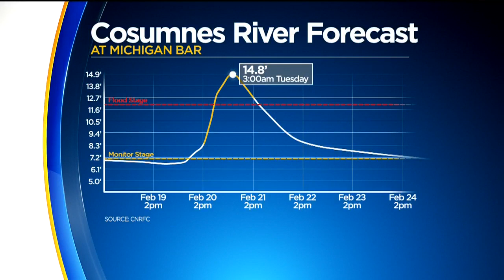Rising Cosumnes River Has Residents Evacuating For Third Time In 2017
Nearly everyone living alongside the river has been affected, but one area especially hit hard was to the east in Point Pleasant.